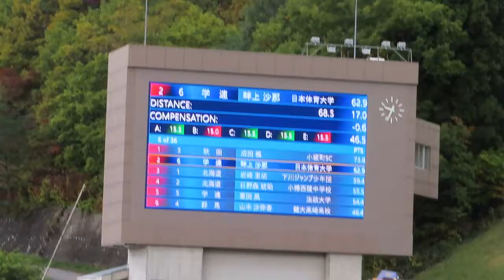畔上沙那 選手 第99回全日本ノーマル １本目 68.5メーター 2020/10/24(土) 白馬ジャンプ競技場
日体大１年の沙那選手。
１本目は、女子組24位。